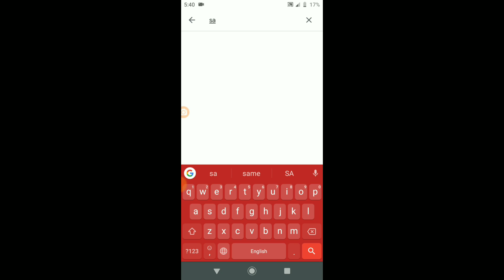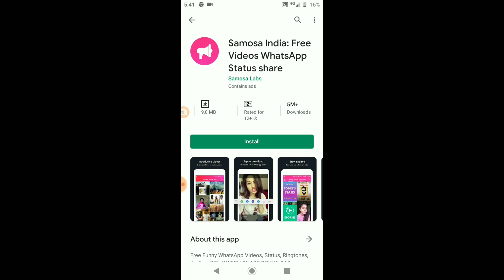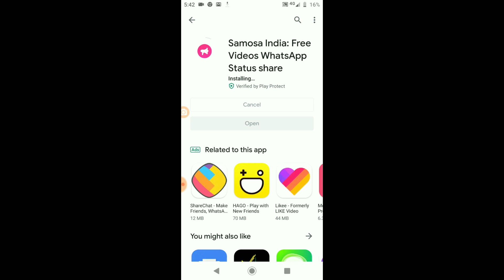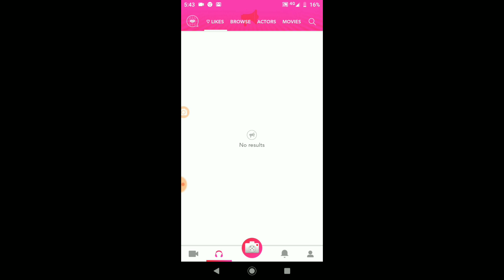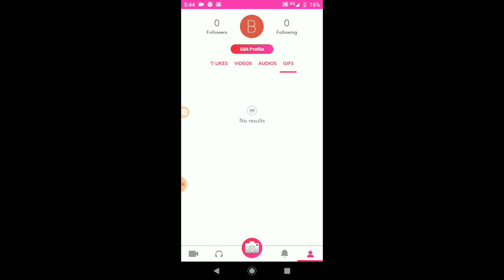how to use samosa app in Telugu/banalaharibabu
how to use samosa app in Telugu.